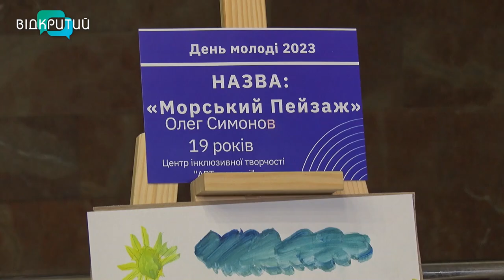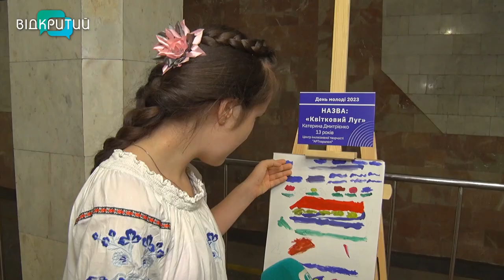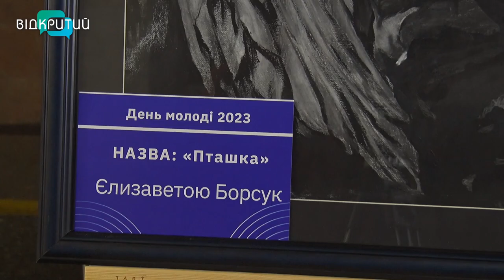У дніпровському метро презентували виставку «Мистецво в укритті»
Мистецтво в укритті. До дня молоді у Дніпрі презентували виставку картин. Юні та досвідчені майстри показали свої найкращі роботи … під землею. Всього робіт - тридцять, сім з них намалювали дітки з інвалідністю та вадами ментального розвитку центру інклюзивної творчості “Арт паралелі”.